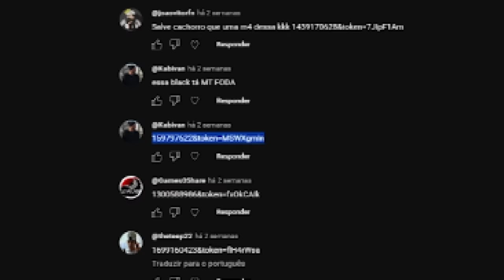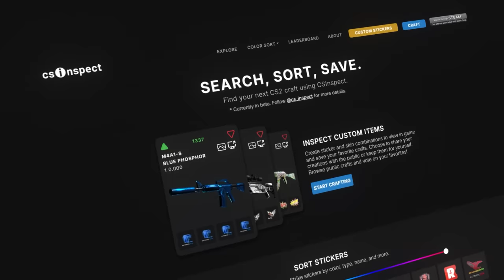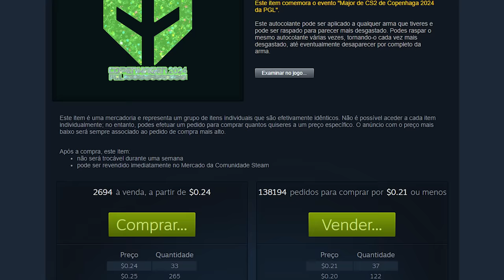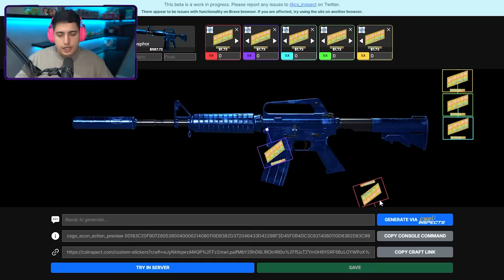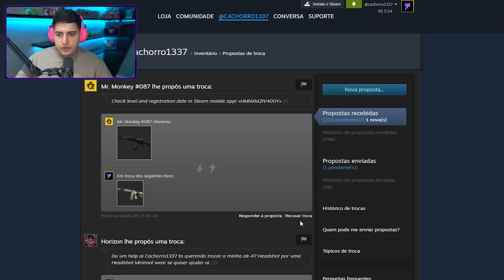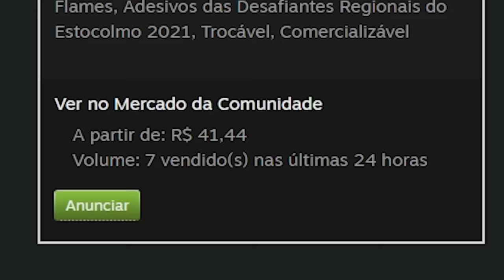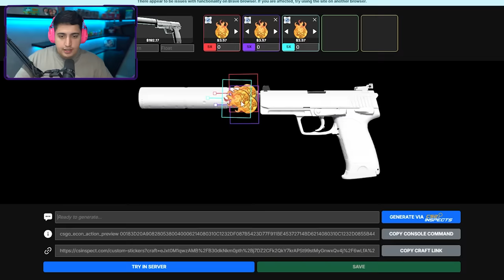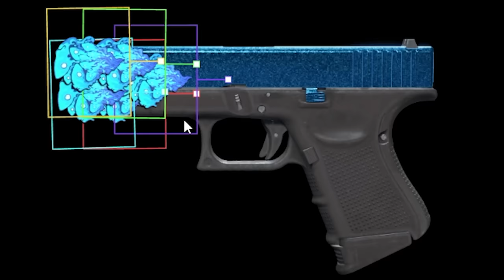valve do céu… Isso foi GENIAL (descoberta nova maneira de personalizar sua SKIN no CS 2)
Essas são os novos crafts de skins do CS 2 com 5 stickers mais bonitos que já criaram.